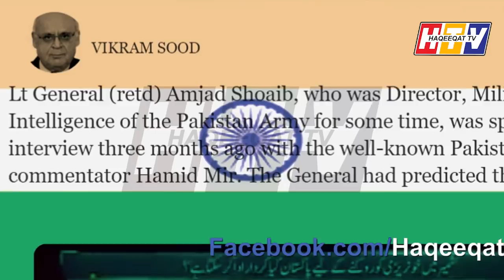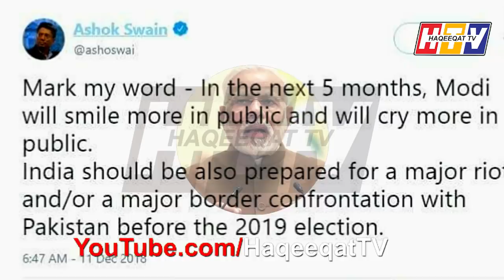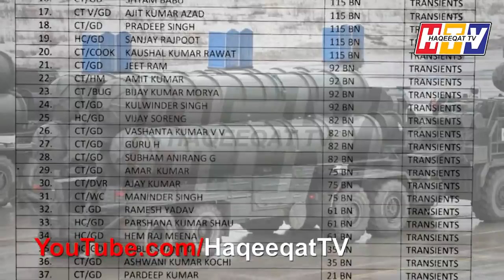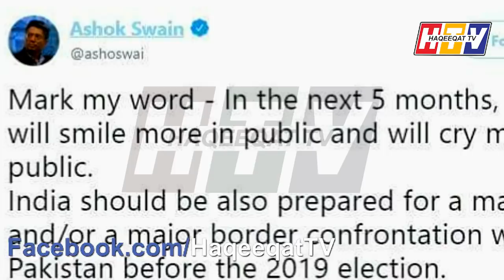The Important Talk of Amjad Shoaib With Hamid Mir Few Months Ago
Amjad Shoaib had a talk with Hamid Mir about the upcoming situation and media is taking this moment and giving importance everywhere without knowing the context.